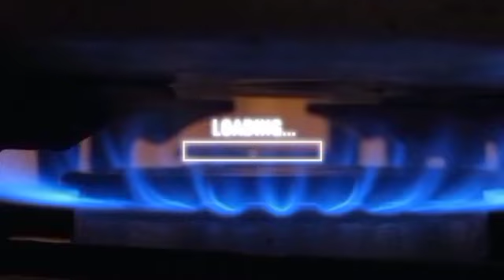How To Make Bakery Style Chicken Bread || Chicken Bread Recipe by All in one husn e zauq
All in one husn e zauq